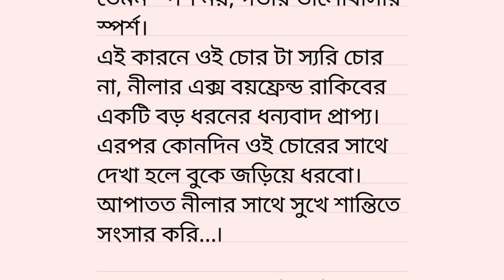দুই মাস হলো বিয়ে করেছি। বিয়ের প্রথম কয়েকদিন নীলা আমাকে তার... ছোট গল্প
দুই মাস হলো বিয়ে করেছি।
বিয়ের প্রথম কয়েকদিন নীলা(বৌয়ের নাম) আমাকে তার  সাথে একই বিছানায় ঘুমানোর পারমিশন দিতো না। তবে গত কয়েক সপ্তাহ ধরে একসাথে একই বিছানায় ঘুমানোর পারমিশন দিলেও তাকে স্পর্শ করার পারমিশন দেয় নি।
Nk motivational story
abir diary bengali love story # কষ্টের গল্প
heartbroken story
Bangla Love Story
Bangla Modern Love Story
Bangla Romantic Story
Bangla Love Drama
Bangla Short Film
Bangla Natok
Bangla Romance
Bangla Couple Story
Bangla Relationship Story
Bangla Emotional Story
Modern Bangla Story
Bangla Movie
Bangla Fiction
Bangla Romantic Drama
Bangla Love Series
Bangla Love Saga

romantic voice love story

bengali short love story

bengali couple love story

heart touching love story bengali

romantic thriller audio story

romantic audio story youtube bengali

adult story in bengali

romantic bangla story valobashar golpo bangla

Villain love story

bengali romantic

romantic Villain lover

New heart touching love story
heart touching love story channel

romantic adio story youtube bengali

Villain love story bengali

crying In Love, True love, True love story, sad Love Story, Heartbroken love story,